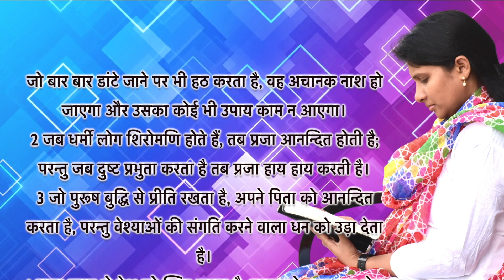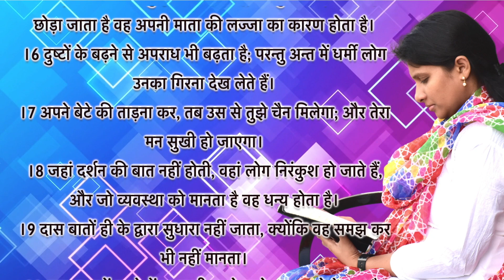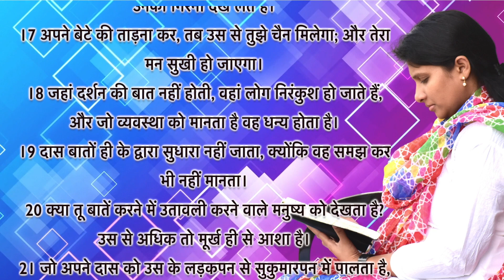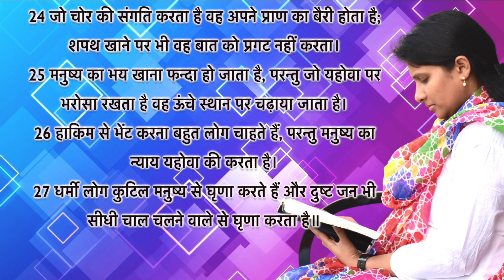HOLY BIBLE | PROVERBS 29 | पवित्र बाइबिल | नीतिवचन 29 | HINDI BIBLE | DR SAM THOMAS | SUNIL SOLOMON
HOLY BIBLE
READING - REV. DR. SAM THOMAS
PIANO - SUNIL SOLOMON
PRODUCTION - SAMSON SAMUEL (SHALOM MUSIC)